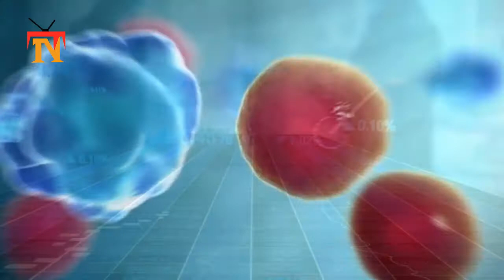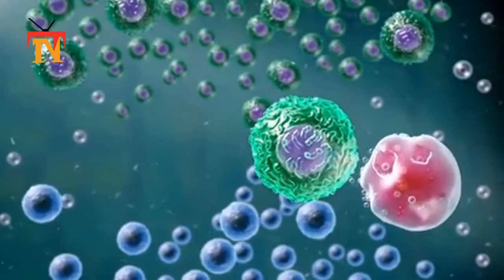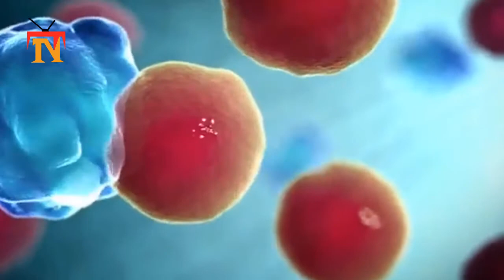coronavirus : 3 Top Stocks to Buy With Your $1,200 Stimulus Check